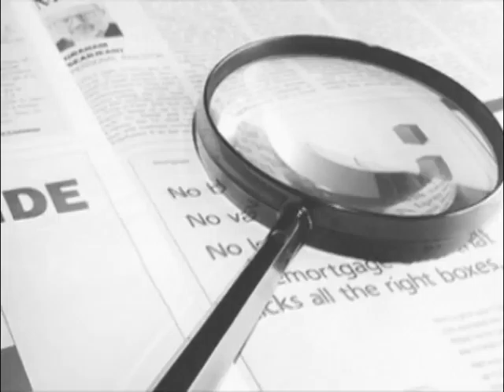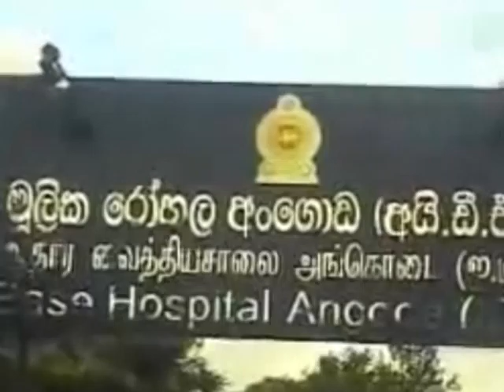papaer 12 of oct 2011